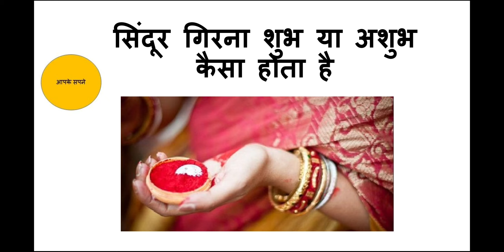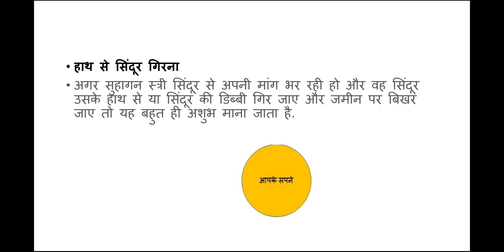सिन्ंदूर गिरना कैसा होता है ?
*cleam&dry